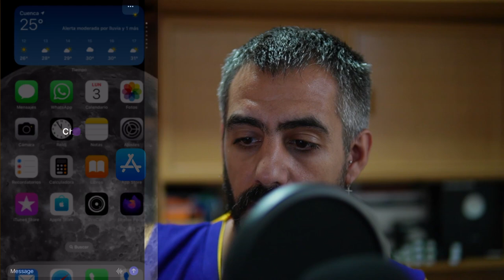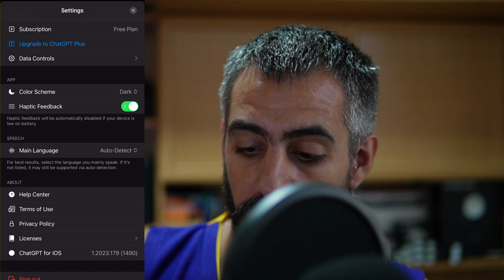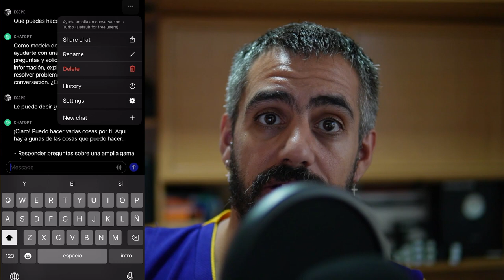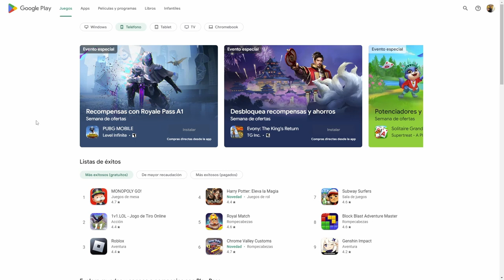💬 Descubre ChatGPT para iOS 📱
¡Bienvenidos a Esepe Ele! En este nuevo vídeo, les mostraré la increíble aplicación de ChatGPT para sistemas iOS. Descubre cómo funciona y todas sus características mientras exploramos su interfaz intuitiva y la capacidad de interactuar por voz. ¡No te lo pierdas y únete a esta experiencia única! 💡